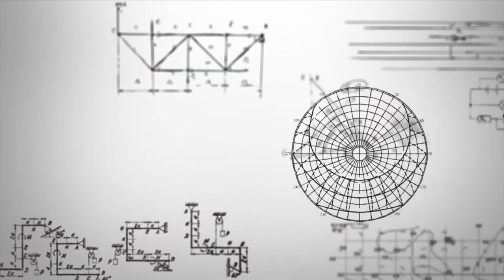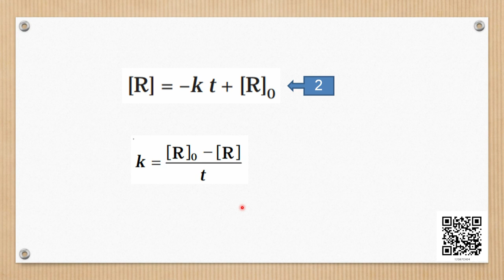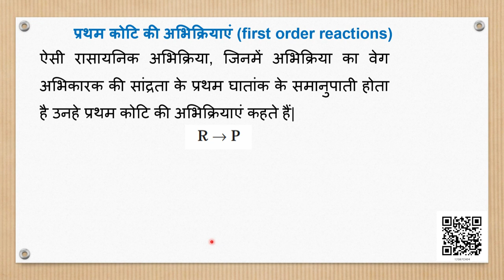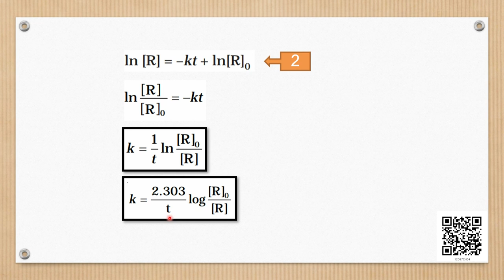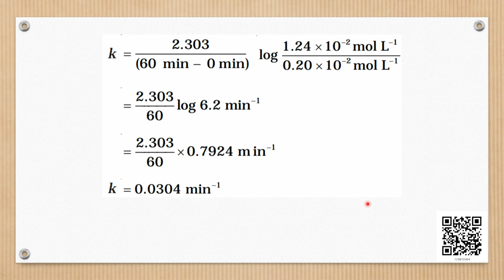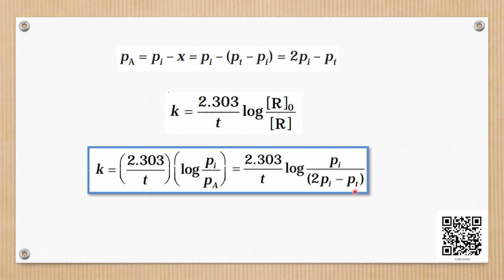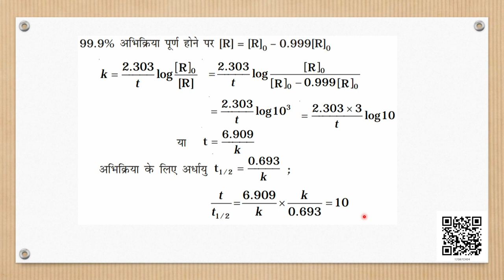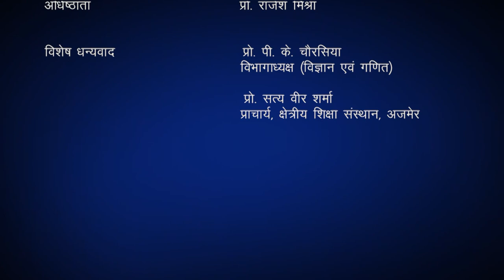Class 12 रसायन विज्ञान : पाठ 4. रासायनिक बलगतिकी (भाग 2)